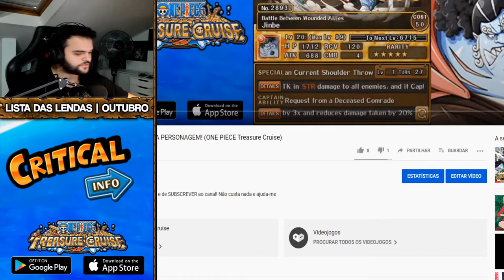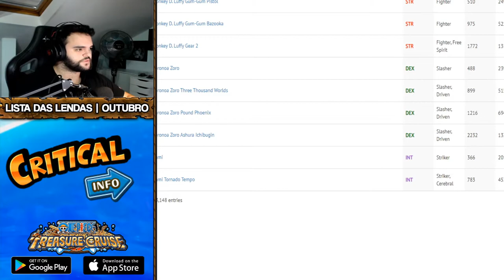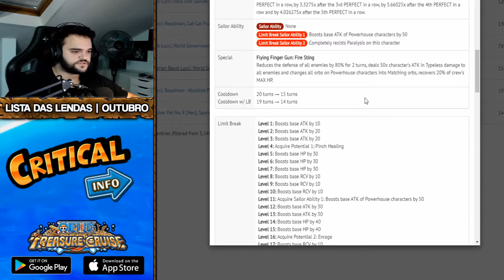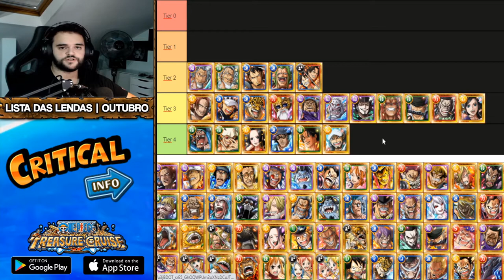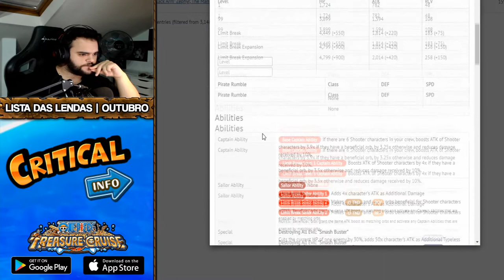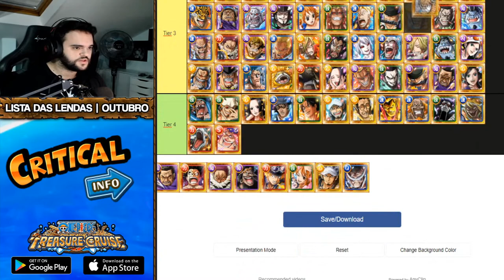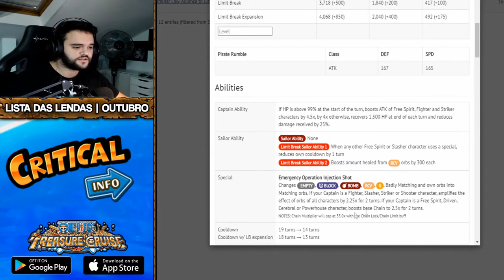Ranking das Lendas! Outubro 2020! Super Types! (ONE PIECE Treasure Cruise)